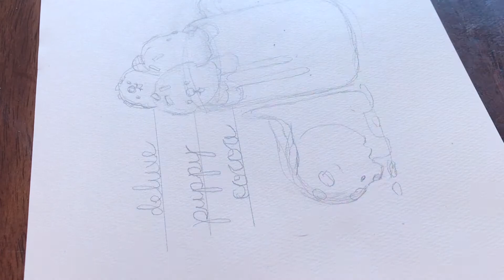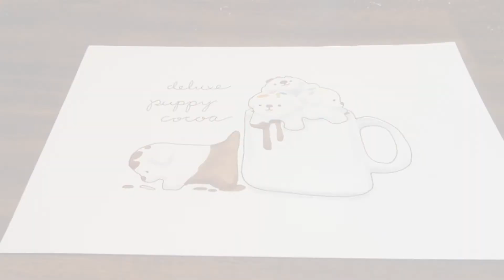Puppies + Hot Cocoa = ??? | Doodle Time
I so often call my dog a big "marshmallow puppy" because he's so fluffy. So I took that idea to the extreme in today's doodle.

Question of the day: What is your favorite Hot Cocoa topping?

Materials used:
New Soho Series Sketch paper
Pigma Micron 03 in Siena Brown
COPIC markers